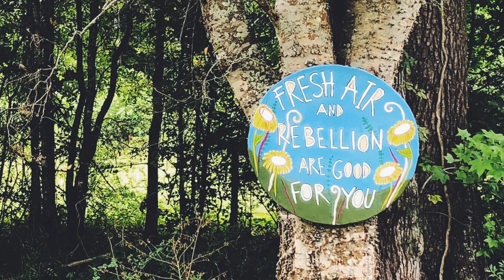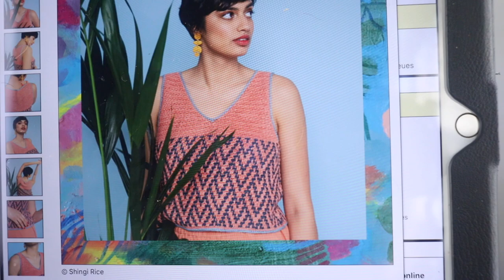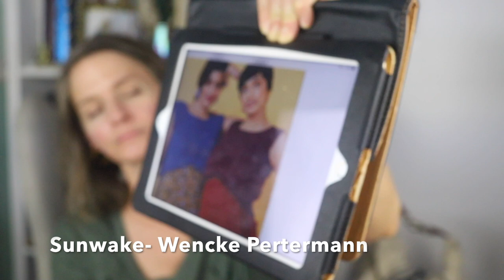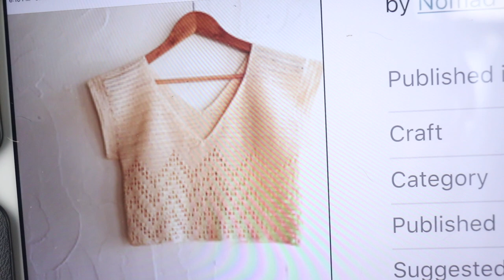What would normal people do?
This is where I record the eleventy billionth knitting podcast.

Join the LoveYourNeighborMAL !!! July 20-Aug 2

The inspiration for the Make-along name (but you don't have to be religious to participate :))

My question for you: How do you feel about the monetization of crafting? Do you let luxe yarn turn you off or do you find an alternative? Does everything about your craft seem t have a steeper price tag on it and is this healthy capitalism or not? I'm interested.

using Blueberry Chick Yarns Gradient

I'm mostly clueless about Imposter Syndrome but am discussing what I've read with you. Here are some links: